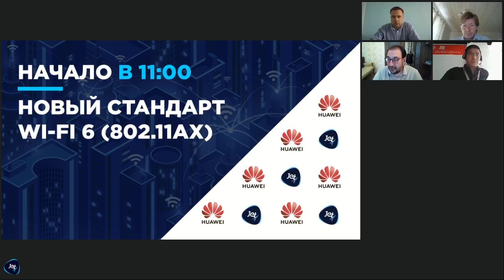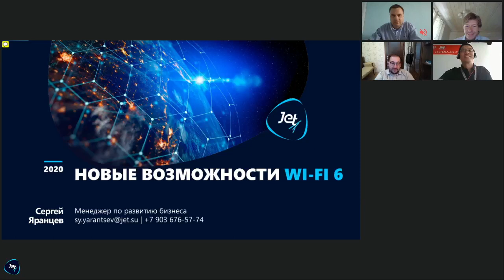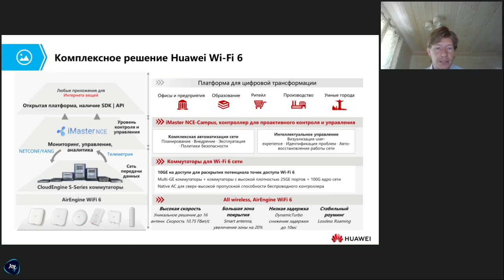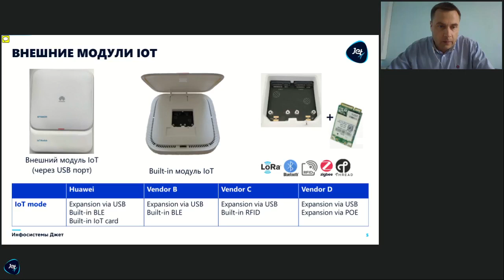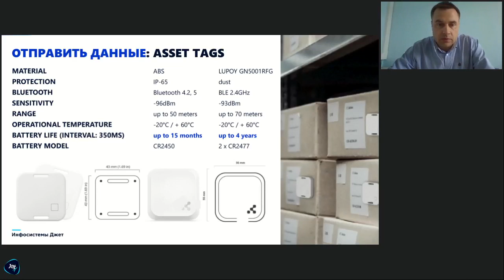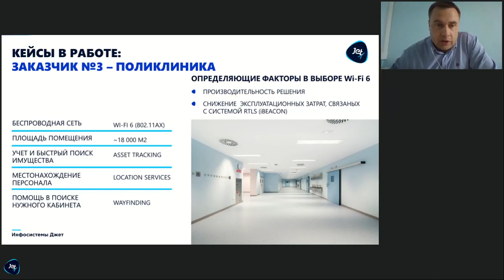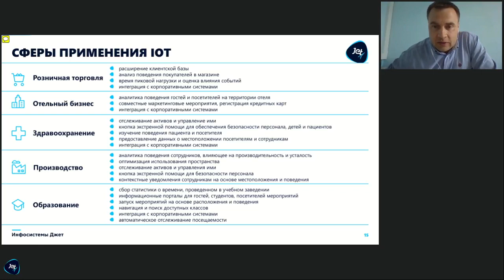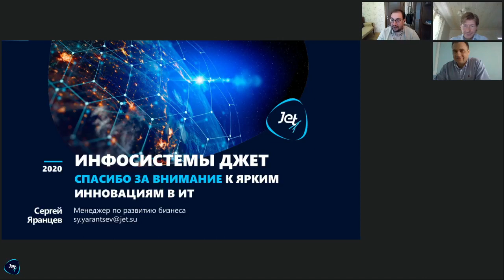Новый стандарт Wi-Fi 6 (802.11ах)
Встреча с участием лидера отрасли – компанией Huawei и экспертами компании «Инфосистемы Джет» по технологиям Wi-Fi 6.

Стратегия и решения Huawei в области Wi-Fi 6
• Новые технологии в Wi-Fi 6
• Преимущества Wi-Fi 6
• Продуктовая линейка AirEngine Wi-Fi 6
• Сценарии применения решения

Новые возможности Wi-Fi 6
• Конвергенция сетей Wi-Fi и IoT
• Конструктивные особенности новых ТД
• Архитектура решения IoT
• Подробнее об «управлении имуществом» (asset tracking)
• Приложения «поиска пути» (wayfinding)
• Рабочие кейсы и сферы применения

Спикеры:
• Ван Увэй (Wang Wuwei), директор по сетевым решениям, Huawei Enterprise в регионе Евразия
• Сергей Аксенов, менеджер по корпоративным сетевым решениям, Huawei
• Дмитрий Каросанидзе, руководитель группы поддержки продаж сетевых решений, «Инфосистемы Джет»
• Сергей Яранцев, менеджер по развитию направления беспроводных технологий, «Инфосистемы Джет»